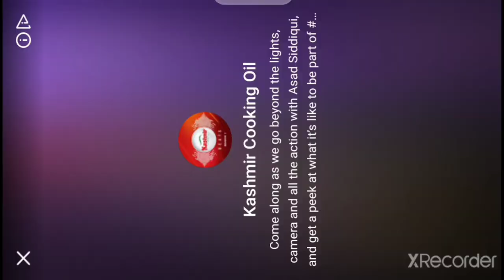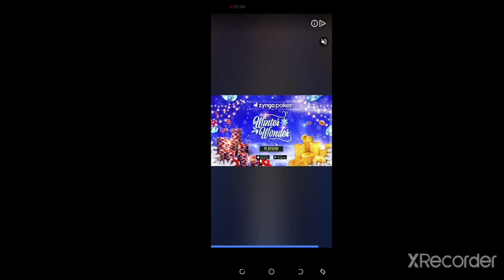Flying Fortress Gunship Games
Flying Fortress Mission in Gunship Helicopter Game premature Destruction